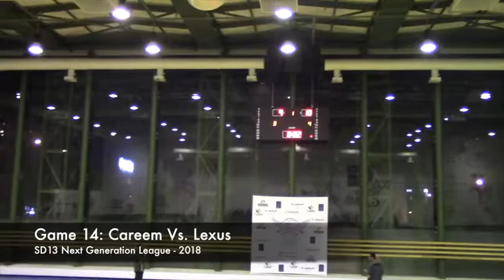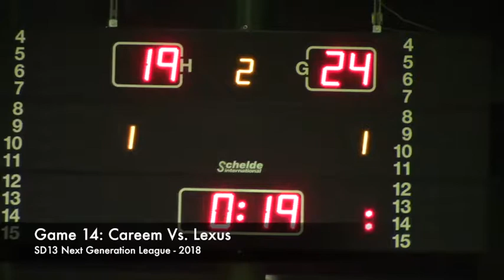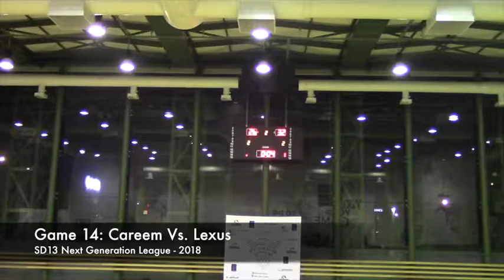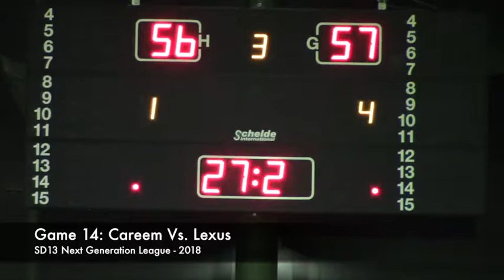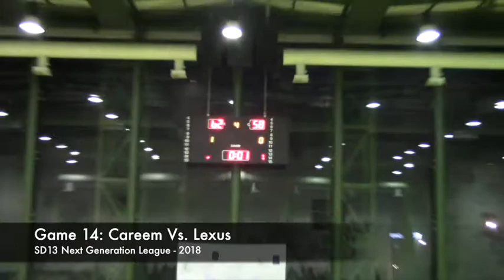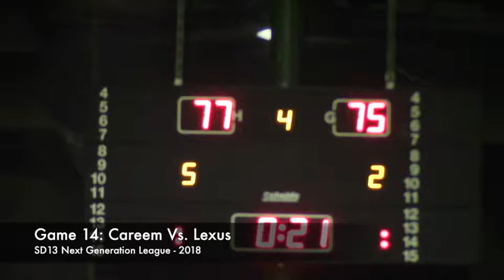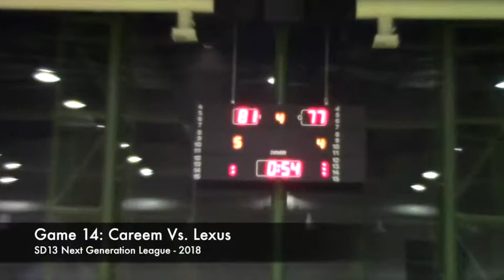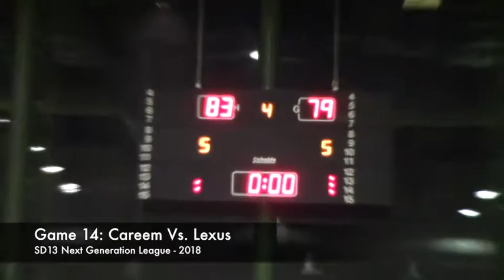Game 14 - Careem Vs Lexus - SD13 Next Generation League - 2018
Careem:

1) #0 - Firas Kablaoui
2) #1 - Omar Hanania
3) #2 - Omar Husseini
4) #6 - Kareem Goussous
5) #7 - Laith Awad
6) #10 - Adham Dajani
7) #11 - Mohammed Katkhuda
8) #13 - Akef Shiyyab
9) #14 - Faris Shomali
10) #33 - Ahmad Taher

Coach: Ahmed Sukkari

Lexus:

1) #0 - Adey Ajlouni
2) #1 - Mohammad Al Bdour
3) #2 - Usama Al Sayeh
4) #6 - Salah Dakkak
5) #7 - Ghassan Al Kurd
6) #9 - Sultan Al Louzi
7) #11 - Ziyad Amro
8) #21 - Ziyad Hourani
9) #24 - Hamzeh Khraisha
10) #47 - Ali Kanaan

Coach: Fadi Sabat